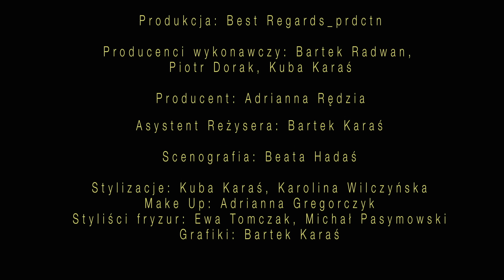Marcelina - Zwierzęta Origami (Official Video)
Muzyka: Marcelina, Kuba Karaś, Kamil Kryszak
Słowa: Gaba Kulka
Mix/Mastering: Jarosław Yaro Płocica / Jazzda Music

Produkcja: Best Regards_prdctn
Reżyseria: Kuba Karaś
Zdjęcia: Szymon Dudka

Wystąpiły:
Dominika Bryś, Natalia Atmańska, Emilia Kot, Karolina Sikorska, Marta Robak, Weronika Gos, Sara Sukiennik, Kasia Brodowska, Natalia Matuszek

Producenci wykonawczy: Bartek Radwan, Piotr Dorak, Kuba Karaś
Producent: Adrianna Rędzia

Asystent Reżysera: Bartek Karaś
Scenografia: Beata Hadaś
Stylizacje: Kuba Karaś, Karolina Wilczyńska
Make Up: Adrianna Gregorczyk
Styliści fryzur: Ewa Tomczak, Michał Pasymowski

Montaż: Krystian Łupiński
Postprodukcja: Film Garden / Dana Sakaieva
Kolor korekcja: Piotr Nowicki

Sprzęt kamerowy: Fast Media
Ostrzyciel: Andrzej Paszkiewicz
Oświetlenie: Piramida Films
Gaffer: Damian Maleszewski

Specjalne podziękowania: Adidas, Happy Socks Polska, GRAM, Film Garden